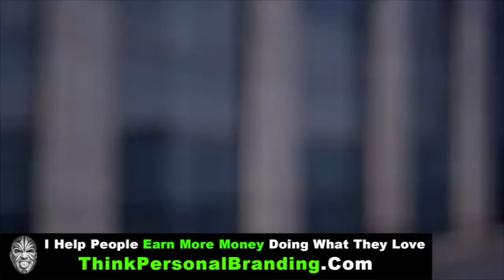Loy Machedo's 21 Principles Of Success - Number 16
HAVE A PASSIONATE AFFAIR WITH THESE TWO   WOMEN
Behind every successful man – are these two women
1) Technology
These two women keep evolving,
giving birth to new babies and
constantly out the attention, money and time out of its users.
Now you get tempted to assume
After all you keep posting, loading and sharing
Correct?
To give you an analogy it is more like
Someone jogging everyday
Versus
Someone running a 21kms race
Versus
Someone who keep achieving a Personal Record while running a Marathon
Versus
Someone who is respected as among the Top Elite
At Running a Marathon & also
Helping others improve and achieve incredible results.
Going through the   motions doesn’t make you an Industry expert.
Mastery is everything.
Keep this in mind
Social Media has changed the dynamics
How we do business
How we live our lives
How we connect with people
How we interact with people
How we manage our lives
How we educate ourselves
It completely changed everything
In fact – once upon a time if you didn’t go to college
You were finished
Today you do not need to go to college
Courtesy these two women.
So if you are not taming them
They are taming you.
Make sense?
Just keep this locked into your unconscious
Learn to tame these two women
You will be far ahead of your game
Light years ahead.